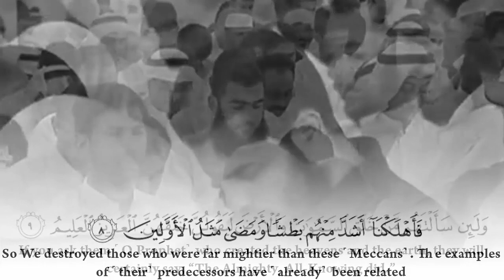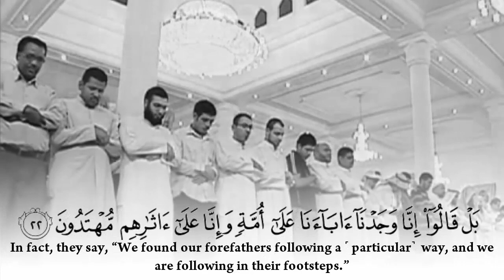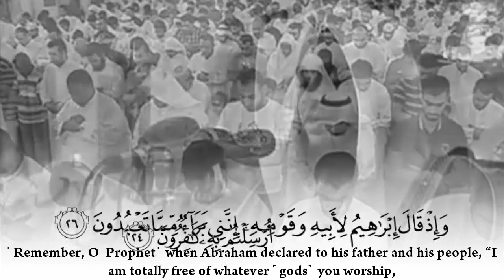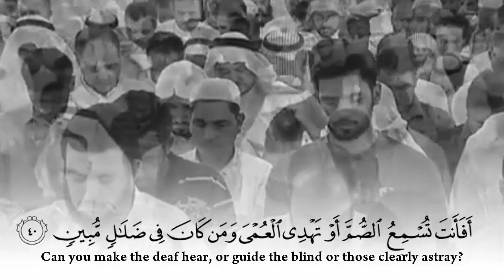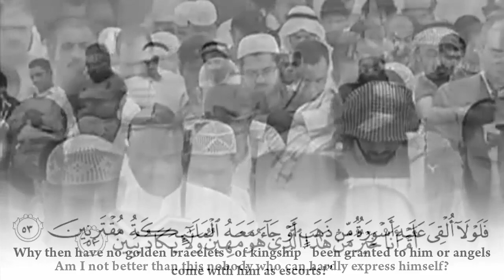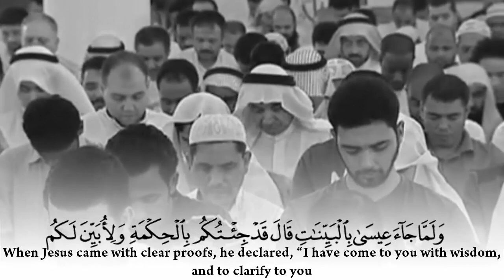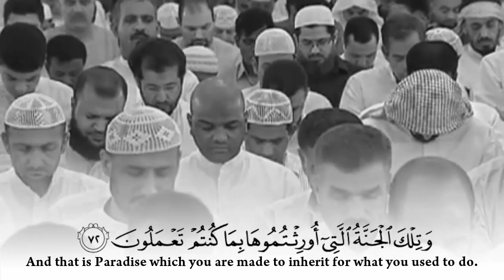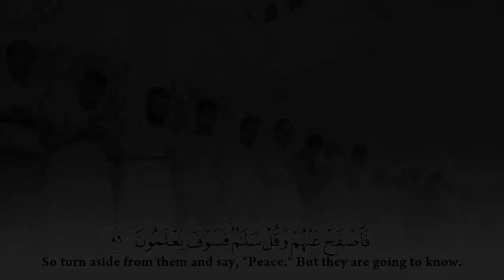Emotional Quran Recitation|Heart Soothing by Sheikh Fahad wasel AlMoteary | surah az-zukhruf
انضم الآن إلى القناة الرسمية للشيخ فهد واصل المطيري على اليوتيوب:
ــــــــــ
تابع حسابات الشيخ فهد واصل المطيري الرسمية: